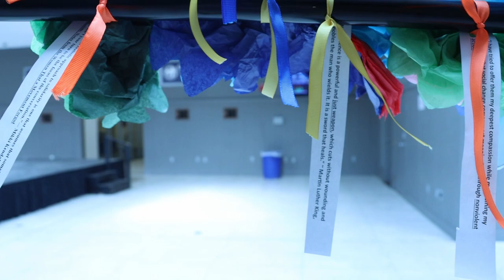Peace Arch Constructed at Cabrini University